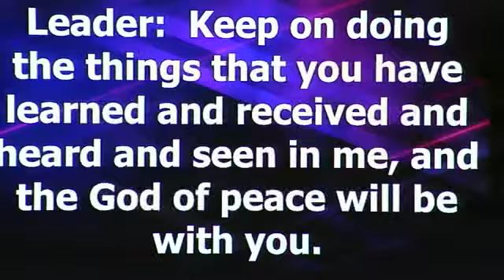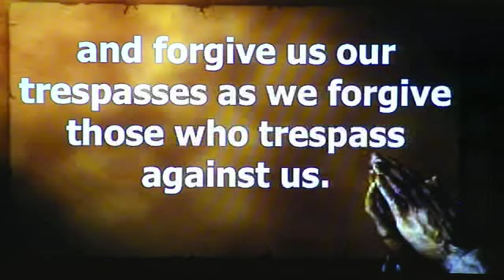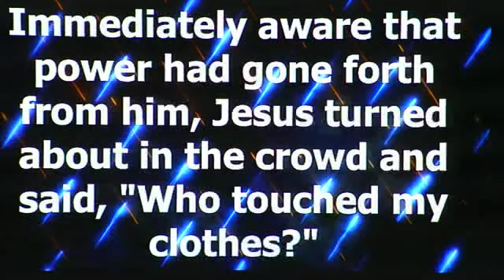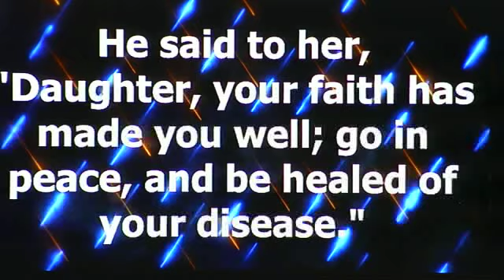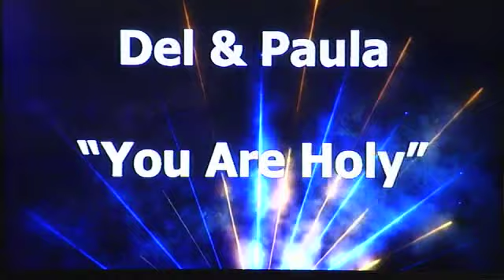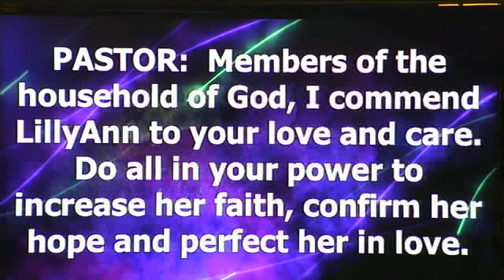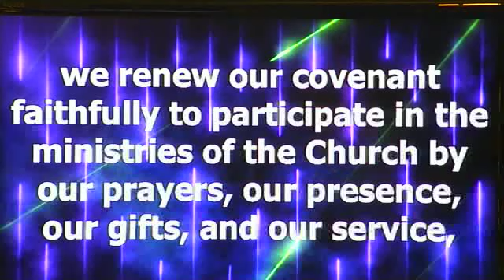GRACE UNITED METHODIST Aug 16, 2020 PAYNESVILLE MN